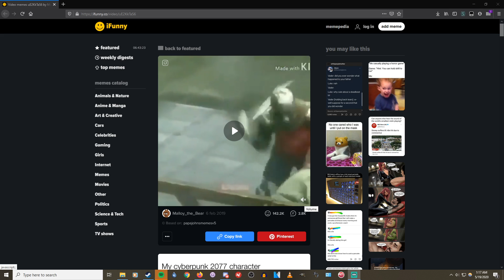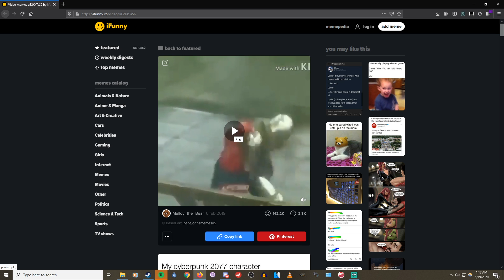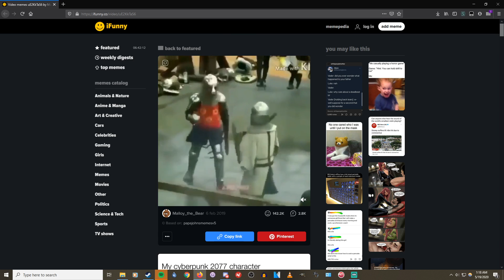Tectonic's Untitled Games Show - Final Fantasy IV Namingway Mod Pt. 4